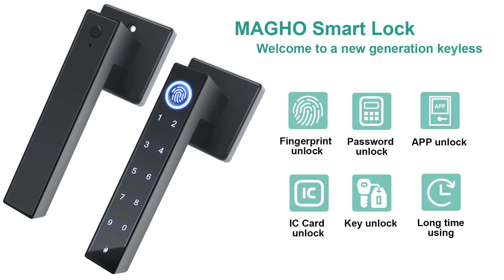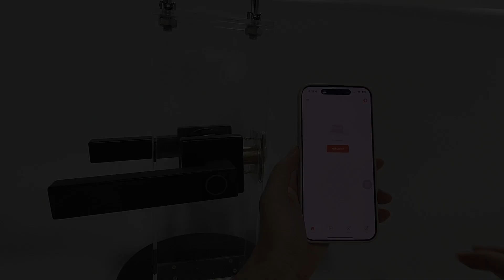SF043 Smart Fingerprint Door Lock Video Guide